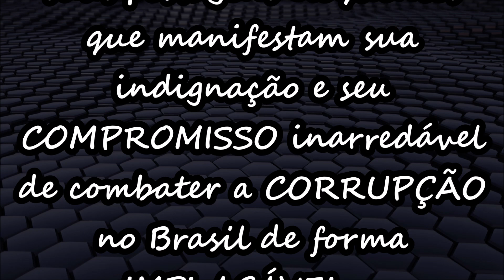O presidente BOLSONARO e seus parceiros da pesada